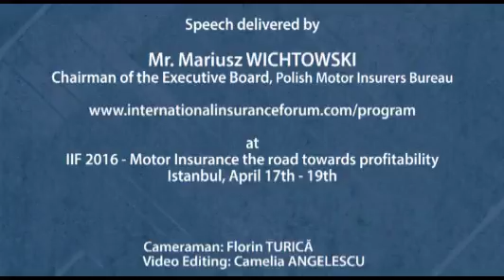IIF 2016 - Motor Insurance - the road towards profitability Mariusz WICHTOWSKI Chairman of the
April 17th - 19th, Istanbul. Video original aici